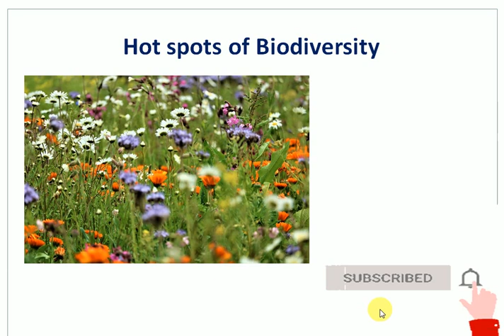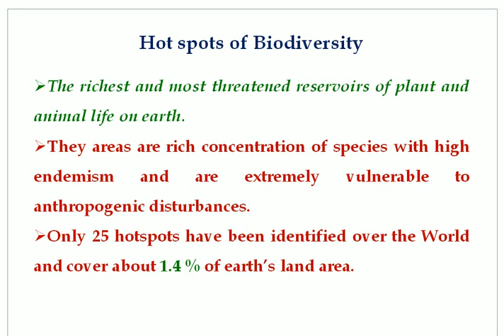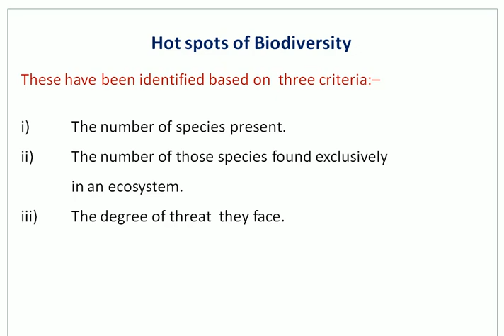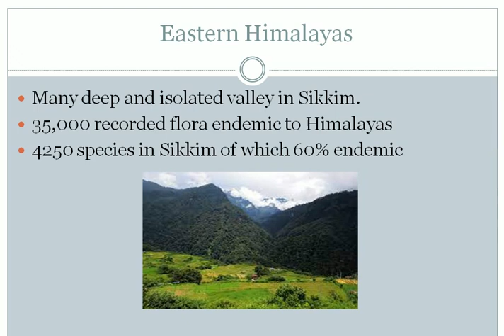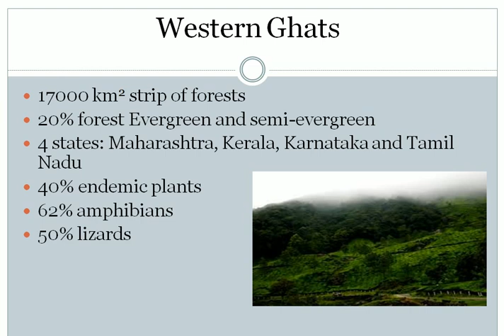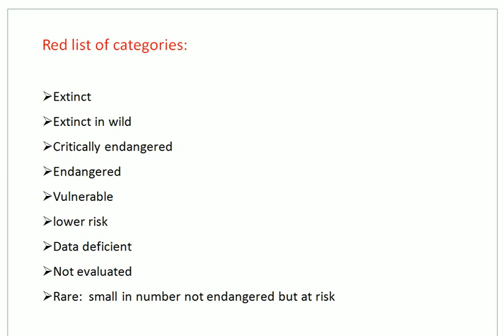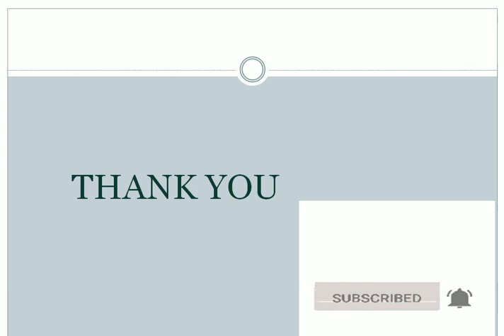Hotspot of Biodiversity Tamil | Environmental Science | ESS | Chemistry Trending | Anna University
hotspot of biodiversity in tamil
biodiversity hotspots
biodiversity patterns
global biodiversity hotspots
western ghats biodiversity hotspot india
what is biodiversity hotspots